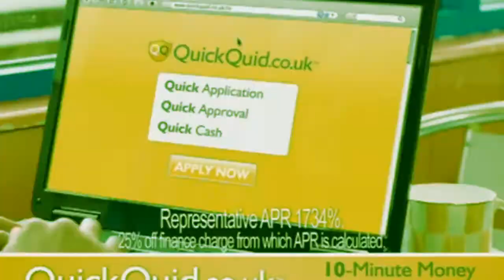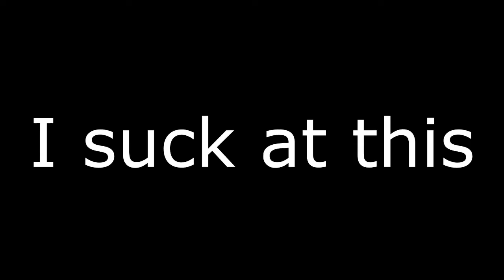[YTP] Quick CoC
Short but the advert was short so there